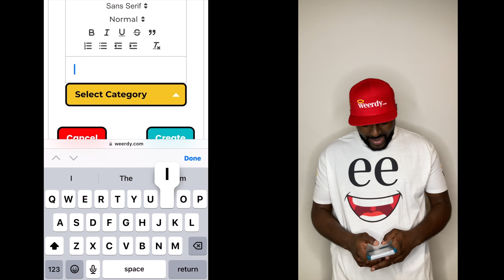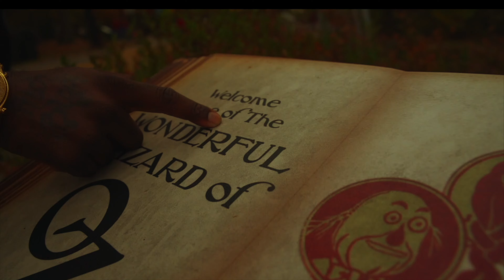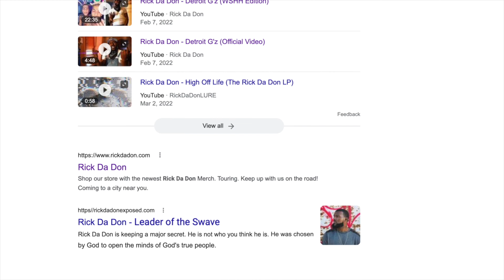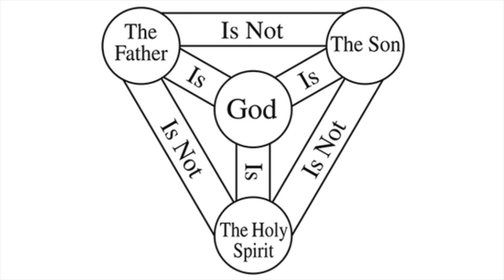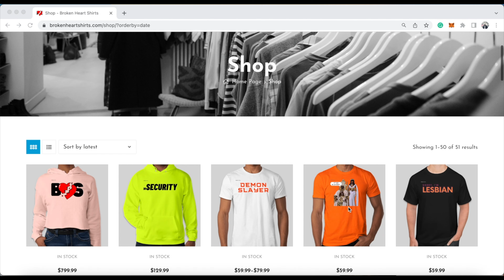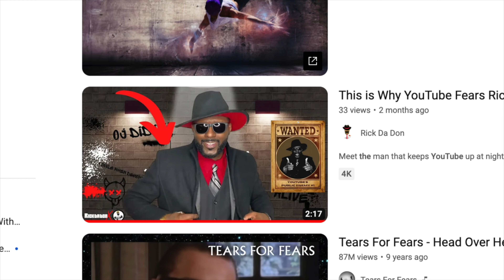Rick Da Don - Cocoon (Official Music Video x WSHH Edition)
Artist: Rick Da Don
Song: Cocoon
Album: Limits 2 Mercy

About the Song:
Rick Da Don details some of the most intimate moments from his life chronicling his experiences from middle school to college. The song features slick wordplay and epic-like storytelling. Moreover, this song comes at a crucial time as young boys in America face more challenges than ever before. Rick Da Don seems to advise these young lads to stay safe so that someday the world can see their greatness.

Your Support:
When you purchase Limits 2 Mercy, your support goes directly to the artist, not the machine. Releasing an album independently without major backing from a record label is a huge undertaking. All album features, production, engineering, and promotion are paid out of pocket by the artist. Many musicians don't do it this way because it's tough. Even so, releasing an album independently gives the artist complete control over the message and the intent behind the album.

Why Support:
Make no mistake, Limits 2 Mercy is not just Rick's album, it's your album too. When you support independent music, it's like supporting a neighborhood company or family business. What you give matters! Moreover, Rick is down to Earth. When you message him, you will get a message back (because he is a real person). Oh yeah, the album is FIRE!

No Streaming:
Finally, the Limits 2 Mercy album will not be released to streaming platforms like Spotify or iTunes. The album will only be available at RickDaDon.com. Streaming platforms severely undercut artist profits. This issue could be why the quality of rap music has dropped so significantly. Artists have no motivation to put out strong material. This album is a major risk for Rick, but if successful, the hard work and money put into the album will be worth it. Don't forget that Rick has four other albums out now. Check them all out at RickDaDon.com.

CHAPTERS:
Introduction - 00:00
Weerdy - 00:20
Cocoon Music Video - 00:30
The Swave Conspiracy - 04:29
The Holy War - 05:59
The Response - 06:36
The Chosen One - 07:00
The Signs - 08:44
Present Day - 17:56